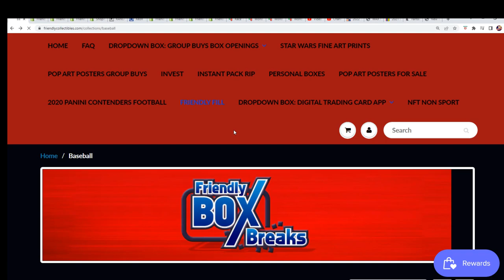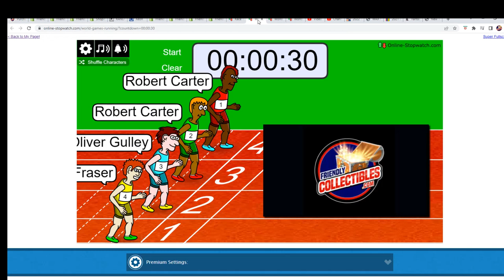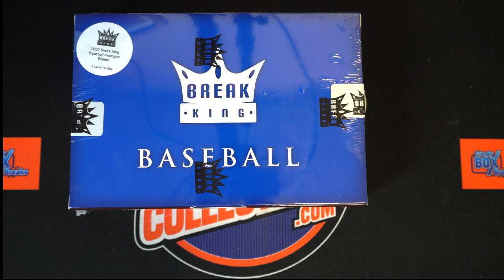2022 BREAK KING PREMIUM EDITION BASEBALL FILLER D ID 22BKINGPREM341